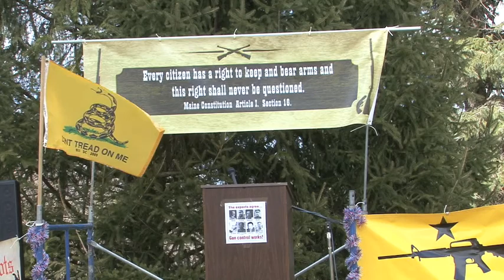Hillary Lister April 15 2013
One of several speakers in Capitol Park, Augusta, Maine, on April 15 2013, Hillary Lister gives an update on important legislative activity.